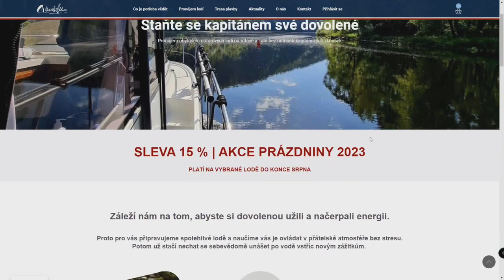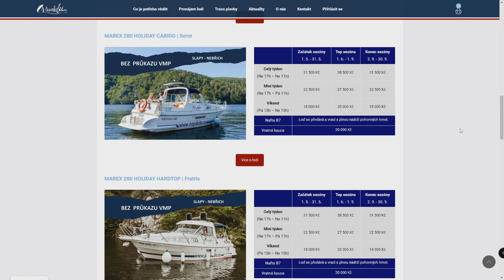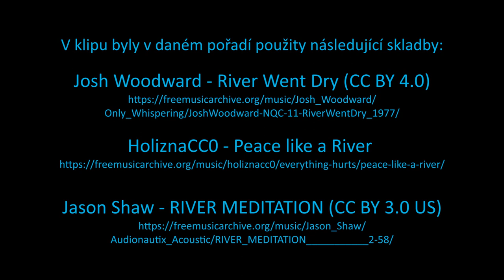Minitýden na Slapech s Napalubu.eu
Půjčovna lodí Napalubu.eu nabízí mnoho druhů lodí k zapůjčení na víkend nebo na celý týden. Velkou část z nich může kormidlovat osoba bez průkazu Vůdce malého plavidla (VMP), pouze po jednoduchém zaškolení.

Posádka Neptun si vyzkoušela loď Marex Soror a bez výjimky byla z pobytu na lodi od neděle do pátku vrcholně nadšena.